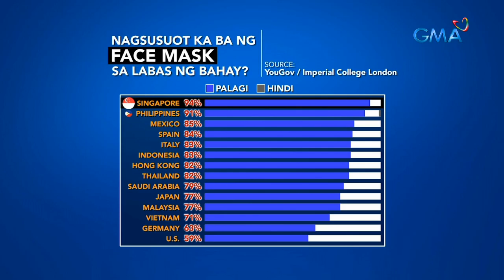Saksi: Mga awtoridad, lalong naghigpit laban sa mga walang suot na face mask